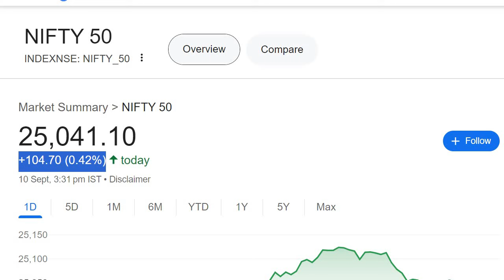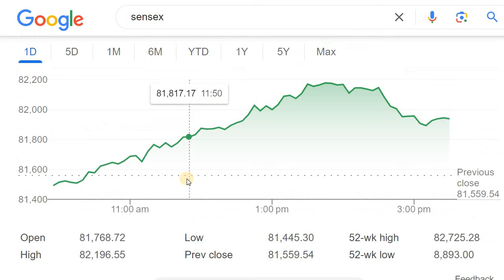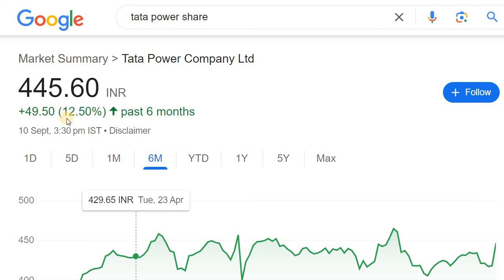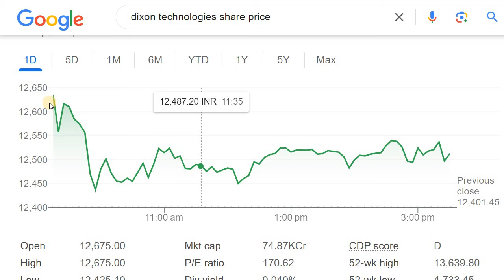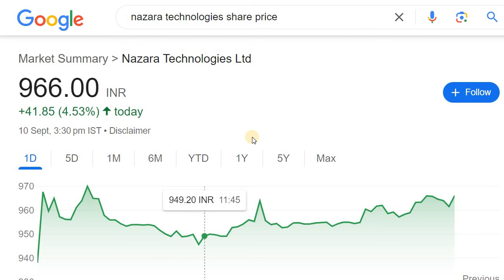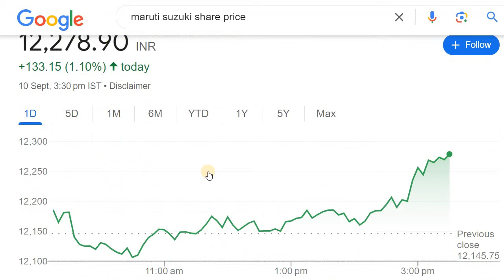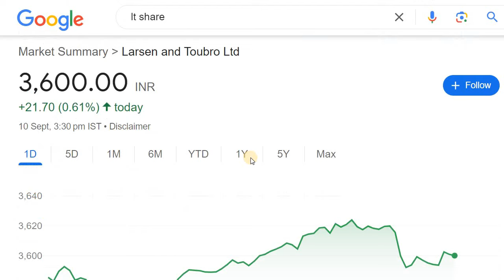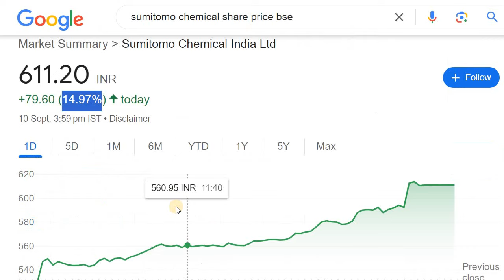SEPC | VODAFONE | JSW ENERGY | TATA POWER | HG INFRA | HAL | SUMITOMO | ITI | DIXON | GUSHAN POLYOLS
Discussed about the Stocks to in news today

2. ಯಾವುದೇ ಷೇರನ್ನ ಯಾವ ಲೆವೆಲ್‌ ಅಲ್ಲಿ BUY ಮತ್ತು SELL ಮಾಡಬೇಕು ಗೊತ್ತಾ? BUYING AND SELLING LEVELS OF STOCKS
14. Is it Possible to Earn while you are Sleeping? ನಿದ್ರೆ ಮಾಡೋವಾಗಲೂ ಹಣ ಗಳಿಸೋಕೆ ಸಾಧ್ಯಾನಾ? ಹೇಗೆ?